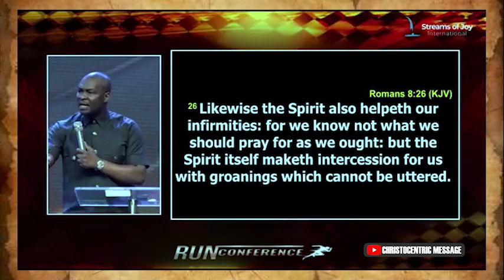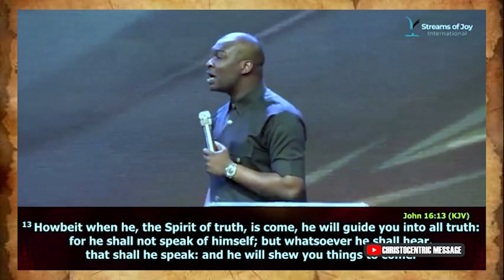DO NOT BLOCK THE HOLY SPIRIT - APOSTLE JOSHUA SELMAN